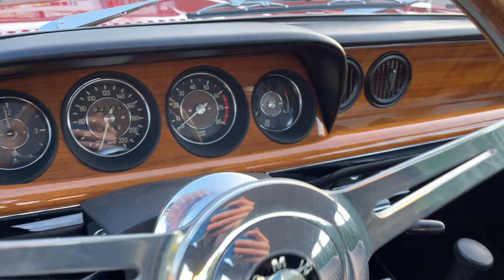1967 BMW 2000 CS - Walkaround - Carcave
1967 BMW 2000 CS powered by the 2.0L 4 Cylinder engine producing 135 bhp

The BMW New Class was a line of sedans and coupes produced by German automaker BMW between 1962 and 1972. These models ensured BMW's solvency after the company's financial crisis of the 1950s and established the identity of BMW automobiles as sports sedans. In 1965, the 2000 C and 2000 CS luxury coupés were added to the range.
Replacement of the New Class models began with the larger 2000 C and 2000 CS coupés, which were replaced by the 6-cylinder E9 2800 CS in 1969.

The BMW 2000 CS is the sporty brother of the 2000C (automatic). This fully restored example has a revised matching numbers 2.0 liter engine. With increased compression and double Solex carburettors producing 135 hp and 4-speed manual gearbox. The 2000 CS has a top speed of 185 kph, which is more than enough. She was delivered new to the Netherlands in 1967, where she stayed until 2016 when she was acquired by a Belgian collector. According to her history there has only been one owner change in the Netherlands in 1972. This means that there have only been 3 owners since 1967. During her lifetime she has only driven a mere 93057 kilometers which can be confirmed by the condition in which she was acquired in 2016. From her history it is clear that she was cherished as someone's pride and joy.

During her nut and bolt restoration she was refinished in her original shade of red. A very stylish colour, even to this day. You will not easily come across another BMW 2000 CS which has been restored to this standard. Every corner of her has been professionally painted and restored. The engine bay looks better than the day in which she left the factory. To finish off her look, she has been fitted with the very exclusive Borrani wire wheels. Inside you will find an equally as amazing interior. Her black leather seats were retrimmed with the finest materials and her dashboard has been refinished to accentuate that amazing piece of design. You will also notice a full wooden steering wheel which was added to improve the driving wheel as well as lifting the interior to a higher level.

Mechanically she is so new that she has barely been run in. Every mechanical component of this 2000 CS was restored to the highest quality. She runs and drives like the day she rolled off the production line. The only upgrade that was done is electronic ignition by 123Ignition. Her engine runs beautifully and pulls strongly. Her gearbox is a smooth shifting example that you will enjoy for many years to come.

If you are looking for a perfect and immaculate BMW 2000CS with a documented history then look no further. This example ticks all of the boxes and will be a proud part of your collection. So what are you waiting for? Get in touch for a test drive. But we will warn you that you will fall in love…

WE’LL DRIVE YOU CRAZY - WORLDWIDE SHIPPING - STORAGE - WORKSHOP